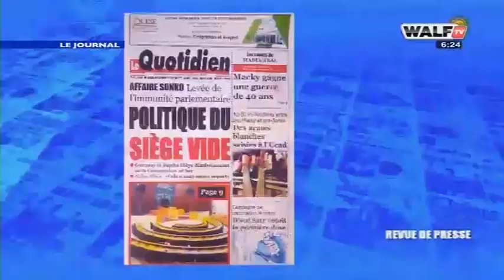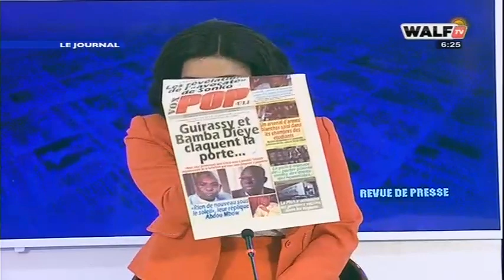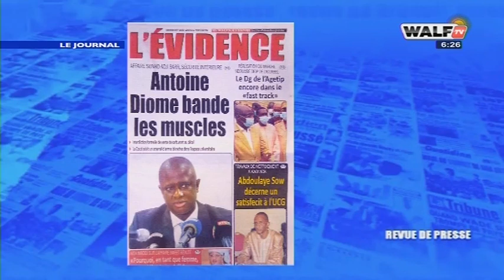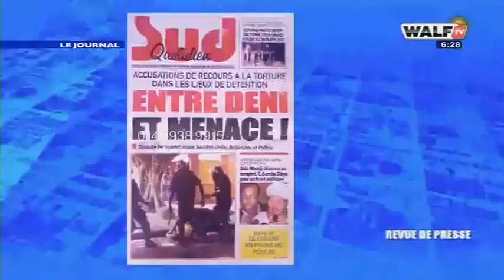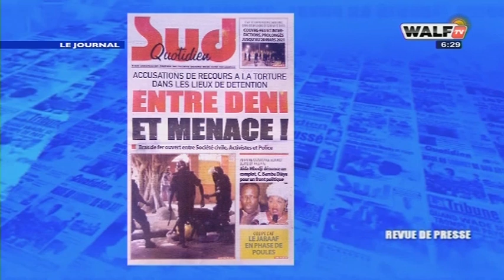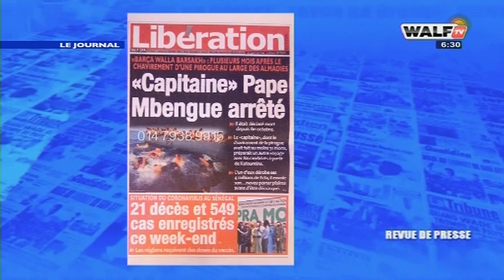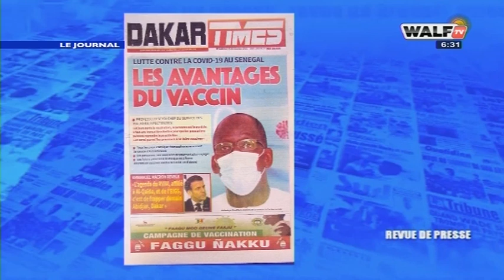Les gros titres de la presse commentés par Fatou Diouf